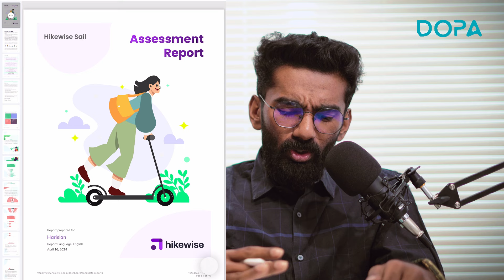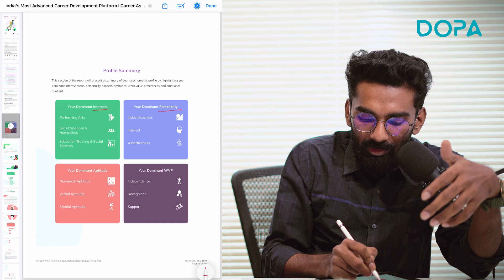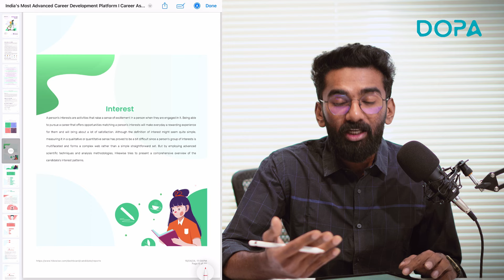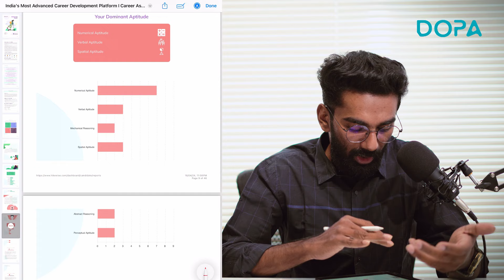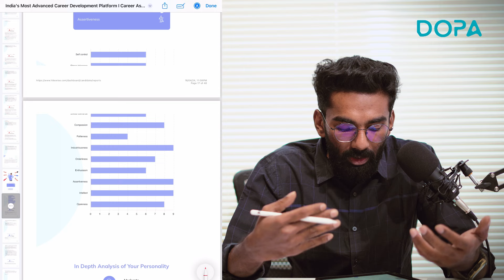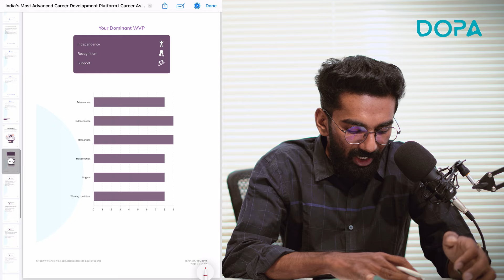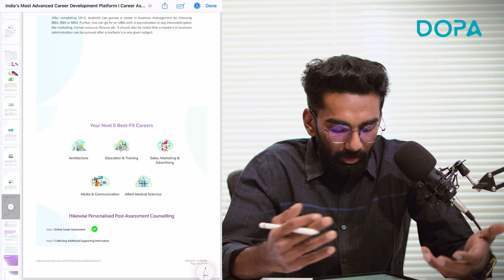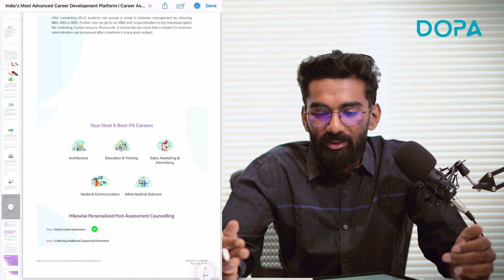Choose the right Career | Make the Direction clear with our Aptitude test on April 21 |DOPA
Career ആണ്, care ചെയ്യണം!

പത്താം ക്ലാസ്സ് കഴിഞ്ഞ് എന്ത് ചെയ്യണമെന്ന് അറിയാതെ  ഇരിക്കുന്നവരാണോ നിങ്ങൾ ..? 🤔

തിരഞ്ഞെടുക്കുമ്പോൾ തെറ്റിയാൽ ഭാവിയിൽ ദുഖിക്കേണ്ടി വരും.
🎯തിരഞ്ഞെടുക്കുമ്പോൾ തെറ്റാതിരിക്കാൻ  എപ്രിൽ 21 ന് കോഴിക്കോട്ടേക്ക് പുറപ്പെട്ടോളീൻ!

❕DOPA Aptitude test & research camp for 10th completed students.
🗓️ On April 21
🧑🏽‍⚕️👩🏽‍🏭 Guided by NIT and Medical College students and parents

📍At Face to Face- Bhatia Centre Kuttikattur

Are you a student who has just completed class 10 and feeling uncertain about which stream to choose - Science, Commerce, or Humanities? Our latest video provides a comprehensive guide on how to decide the best stream for you through a detailed aptitude test.

Understanding your strengths and interests is crucial in making this significant decision, and an aptitude test can provide you with the clarity you need. In this video, we cover:
- What an aptitude test is and how it can help you.
- Step-by-step guide on taking the aptitude test.
- Analysis of aptitude test results to determine which stream suits you best: Science, Commerce, or Humanities.

Join us as we explore how this test can be a pivotal tool in shaping your academic and professional future. Whether you're inclined towards quantitative skills, creative arts, or social studies, this video will guide you through understanding your inherent talents and making an informed decision.

But you're not ready to spend extra years on it..?